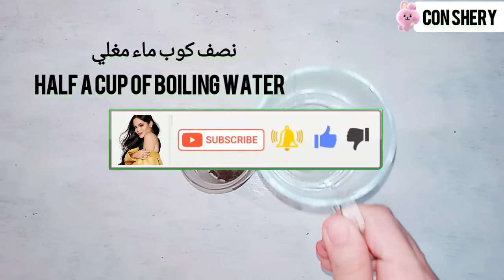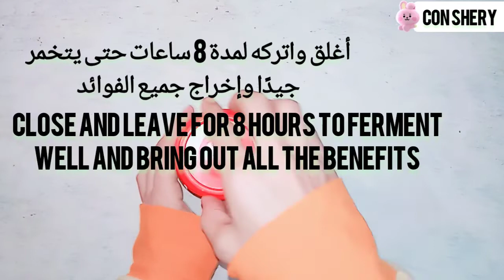معجزه الشاي الأخضر لشعر طويل وكثيف كشعر الهنديات والتخلص من فراغات الشعر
قم برشه على شعرك بالليل فلن يتوقف عن النمو ويزيد كثافة الشعر ويملأ الفراغات
طريقه تطويل الشعر القصير
طريقه تطويل الشعر بسرعة
تطويل الشعر
شعر طويل
وصفه طبيعيه لتطويل الشعر القصير
وصفه طبيعيه لتطويل الشعر بسرعة
تتقيل الشعر
تكثيف الشعر
ملاء فراغات الشعر
طريقه للتخلص من الصلع الوراثي
علاج تساقط الشعر
تساقط الشعر
علاج هيشان الشعر
حل تساقط الشعر والهيشان
تسريحات للشعر
تسريحات شعر جديده
تسريحات للشعر القصير
تسريحات للشعر الطويل
تسريحات شعر جديده للبنات
تسريحات شعر جديده للعيد
تسريحات شعر جديده للمناسبات
تسريحات شعر سهله وسريعه
تسريحات شعر جديده للاطفال
صبغه الشعر
الوان صبغات الشعر
الحناء الطبيعية للشعر
طريقه صبغ الشعر